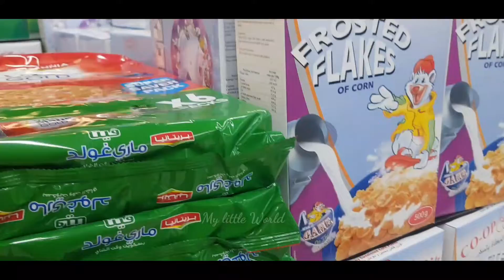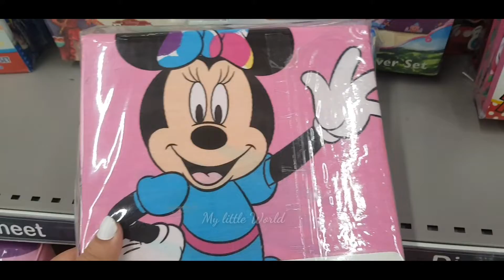Daughter Birthday | Birthday vlog | Bake Mart |Father & Daughter || My little World